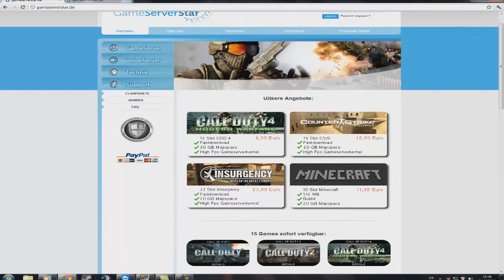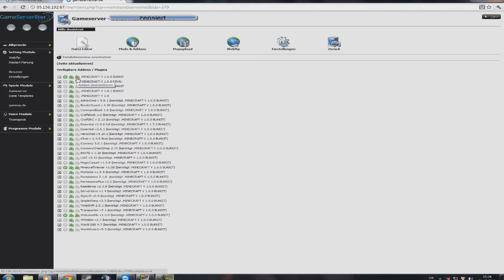Minecraft Server Mieten Günstig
In diesem video zeig ich dir wie du dein eigen Minecraft server mieten kannst
oder auch andere Gameserver